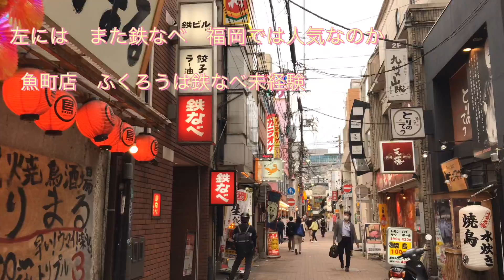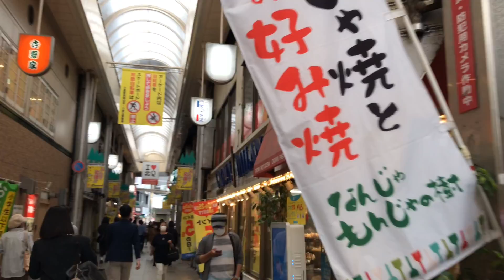該路線與之前的交付相反。當你在路上時要小心。我從福岡縣北九州市的小倉站到魚町銀天街散步。小倉自古以來就是商業都市,中文介绍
我們將從丹加市場前部向小倉站方向出發，部分反轉之前城鎮布拉的路線。這次是魚町復興街，酒吧林立。工作日晚上 4 點左右交通很少。在北九州市的網站上，[魚町復興街] 各種餐廳林立的小倉飲食街。有一個解釋。

〇胜山通（胜山通）
從福岡縣北九州市小倉北區大門立交橋到同一區的砂津十字路口，
國道199號（市街小倉中央線）的名稱。

〇這是胜山通的概要。
作為紫崎川我的城鎮我的川整修工程的一部分，隨著紫崎川河道的擴大而開始進行胜山橋的更換工程，於1998年公開募股命名。這條街是小倉市中心的主要街道之一，沿途有井筒屋小倉店、Riverwalk北九州等商業設施。
由於它是西鐵北九州線的火車街，許多市民仍稱它為舊火車街。
直到 1992 年 10 月 25 日，當北九州線被廢除時，大門-小女町段是一條面向東的單向街道。連接被胜山通分割的魚町銀天街的兩個拱廊的“魚町生態屋頂”安裝在道路上。 2009年9月中旬開工建設，2010年3月竣工。

〇我會引用Sukesan Udon。
Sukesan Udon 是總部位於福岡縣北九州市的 Sukesan Co., Ltd. 經營的日本烏冬面連鎖店。
1976 年 1 月（昭和 51 年），33 歲的大西正治從熟人手中接管了位於北九州市戶畑區土鳥町的烏冬麵店，開設了“烏冬面蕎麥麵助產一枝店”。1980 年（昭和55)，作為Sukesan Co., Ltd.的前身，成立了“Sanukiya Foods Co., Ltd.”。從那時起，它幾乎在北九州市的若松區以外的所有地區佔據主導地位，並且在每個區都有多家商店。自2009年在山口縣下關市首次開店以來，店舖網絡已擴展到北九州市附近地區。
它曾經在所有商店全天 24 小時營業，但從 2016 年 3 月開始，一些商店在深夜關門 [5]。午夜關門的商店早上 9 點開門，午夜或第二天凌晨 1 點關門。

〇什麼是魚町銀天街？
福岡縣北九州市小倉北區魚町的購物街。
北九州市的拱廊商店街和中央商店街的發源地。

北端靠近小倉站。從小倉站往南有一條街。
中點有主幹道（國道199號，俗稱胜山通或九電社通）的交叉口。
等待一個信號。主幹道上也有屋頂，所以不會被雨淋濕。
南端與馬路對面的坦噶市場相連。拱廊沒有連接到坦噶市場。

它與Saint City Kitakyushu和Izutsuya Kokura Main Store等百貨公司沒有直接連接。
這條魚町銀天街是一條“縱（南北）軸”商店街，多條“橫（東西）軸”商店街和拱廊街相連。自2003年Riverwalk北九州開業以來，我們的目標是發揮連接大型商業設施與其他商業區的走廊的作用。
大型商業設施也在努力吸引購物者到魚町銀天街。
另外，7月的小倉祗園大幸季節，人流量大，銷售量也很大。在祗園大鼓時代，夜間打鼓，鼓聲迴盪，成為夏季的傳統